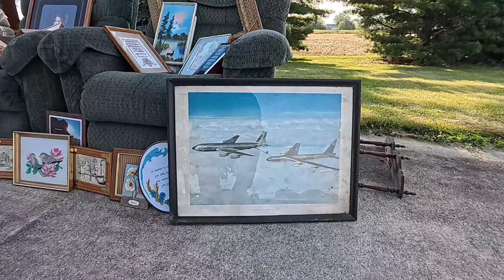Ohio Country Estate Auction Preview - Auction Highlight -What I Bought - Stein Auction 06-01-24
The Paul Stein country estate auction located near Mendon, Ohio and was conducted by Robbins Auctioneers and Real Estate on Saturday June 01, 2024. This auction certainly didn't disappoint as there was lots more to pick from than I expected. The highlight of the auction was a 70 drawer parts cabinet which was located in the old barn. I am included the auction results of Auctioneer Cole Robbins selling the cabinet at the end of this video as well as the items that I bought.

My Facebook business page is "John Reinhart Antique Picker" if you would like to follow my antique picking adventures. I have a booth at Bryant's Antique Mall in Franklin, NC. Plus, on occasion sell at antique auctions in North Georgia.